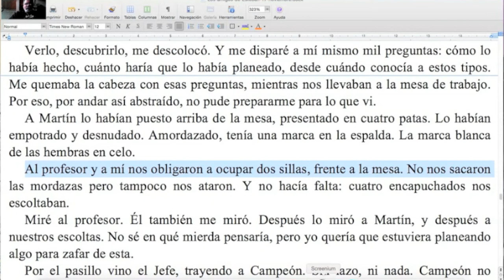Cómo hacer magia con verbos que no dicen mucho / Naranja #238